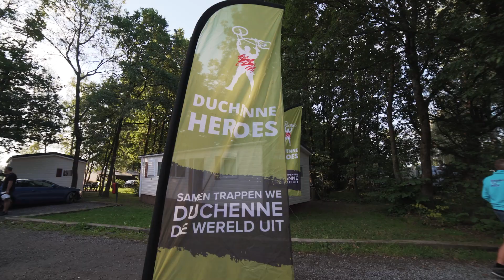Duchenne Heroes 2021 - Dag 2